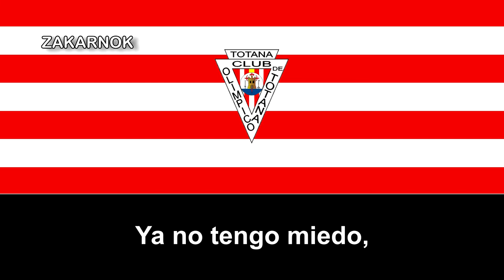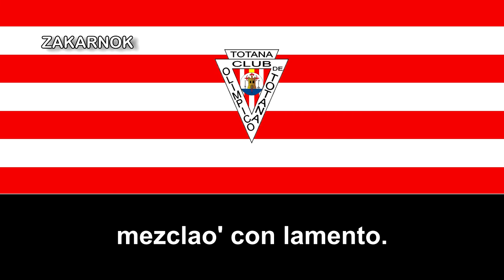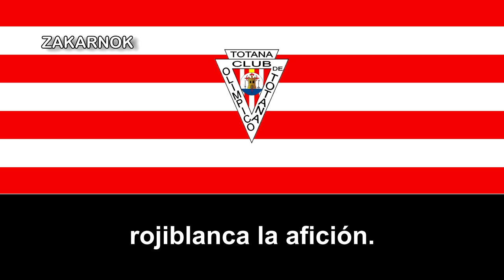Himno del Club Olímpico de Totana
¡Muchas gracias!
El Club Olímpico de Totana es un club de fútbol de la ciudad de Totana (Murcia) España. Fue fundado en 1961 y ha disputado varias veces en la Tercera División de España.

El Club Olímpico de Totana se fundó en 1961 con el nombre de Olímpico Juvenil. En 1983 adoptó la actual denominación.

En la temporada 1980/81 debuta en la Tercera División, se mantiene 6 temporadas seguidas en la categoría hasta que desciende en la 1985/86. Asciende de nuevo a la temporada siguiente y se asienta definitivamente en la categoría, alcanzando en la temporada 1999/00 el campeonato del Grupo XIII. En la liguilla de ascenso queda encuadrado en el Grupo C4 junto al Burriana, Cornellà y Manacor. Asciende el Burriana al quedar primero con 11 puntos, el Olímpico terminó segundo con 10 puntos. En la campaña 2002/03 regresa a Preferente, donde pasaría 4 temporadas.